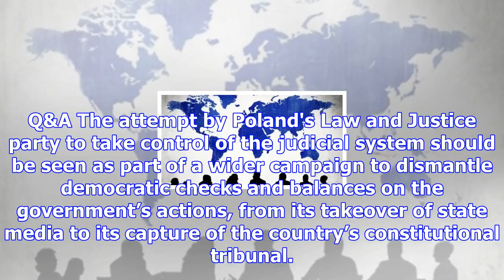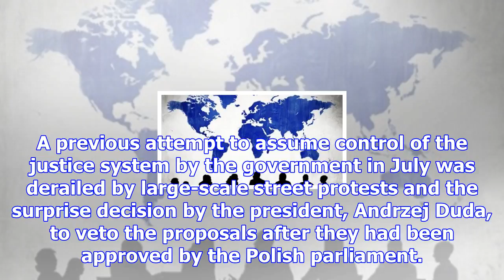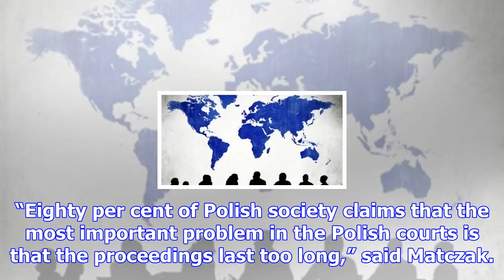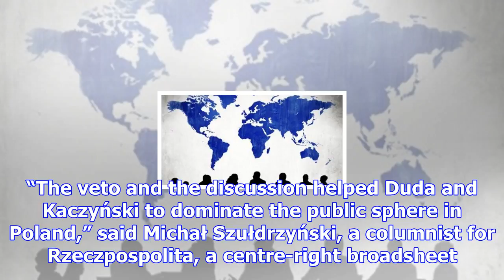Polish mps pass judicial bills amid accusations of threat to democracy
The Polish parliament has approved government proposals to hand the ruling Law and Justice party (Pi...